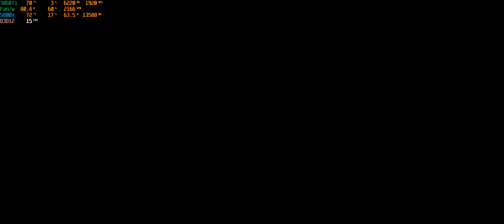Deathloop Longplay 1/16 [4k 21:9]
PC 3060Ti 5800x 24gb DDR4 3200mhz

Recorded & Render at 3840x1600
60 FPS
Playing with DualSense
RTX Voice (Nvidia broadcaster) is enable
DRM: XGP